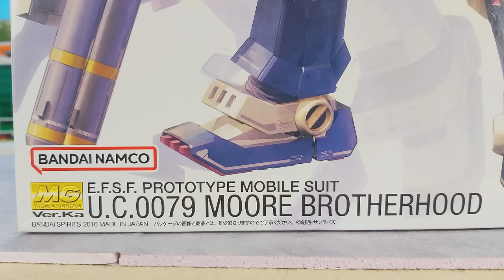MG Thunderbolt Full Armor Gundam Ver Ka Stop Motion Build